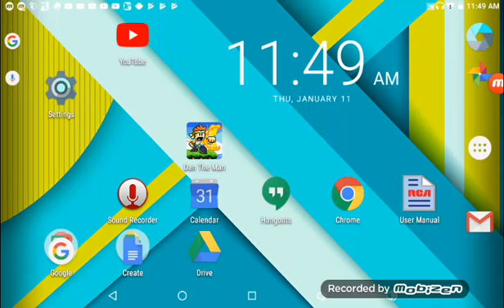Dan the man part 2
Its a boss!!